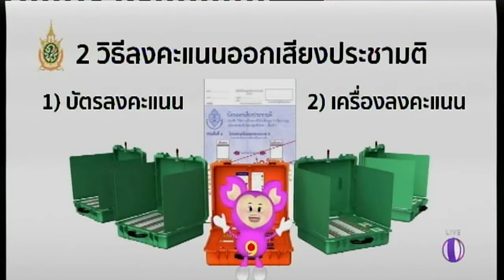7 สิงหา ประชามติ : สำรวจความคิดเห็นประชาชนเกี่ยวกับร่างรัฐธรรมนูญ | สำนักข่าวไทย อสมท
คอลัมน์ “7 สิงหา ประชามติ” วันนี้ ไปติดตามการสำรวจความคิดเห็นของประชาชนเกี่ยวกับความรู้ความเข้าใจในร่างรัฐธรรมนูญ ขณะที่ พล.อ.ประวิตร วงษ์สุวรรณ รองนายกรัฐมนตรีด้านความมั่นคง สั่งให้ กกต.ใช้กฎหมายกับกลุ่มผู้ใช้โซเชียลมีเดียขัดคำสั่ง คสช. และ พ.ร.บ.ประชามติฯ